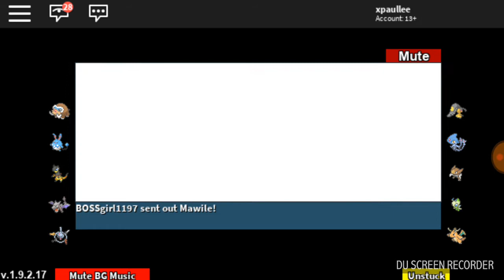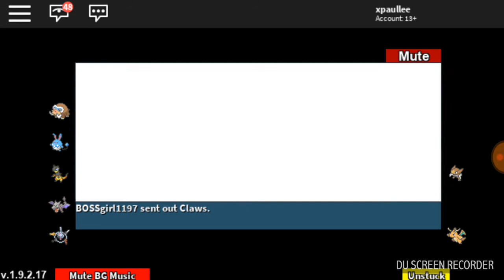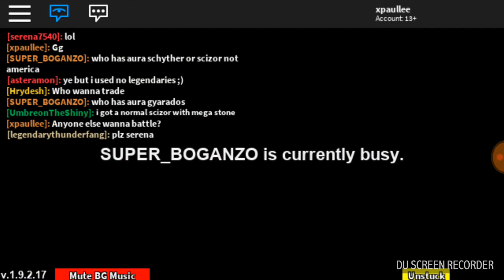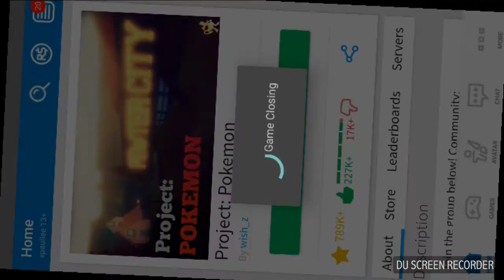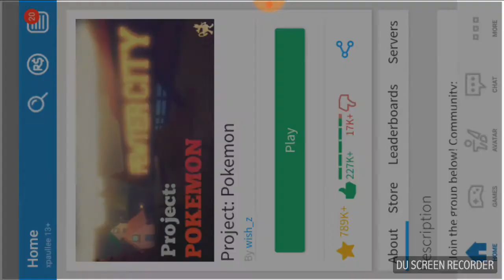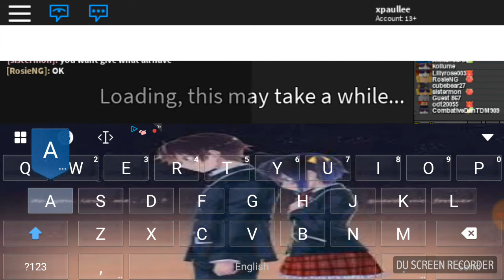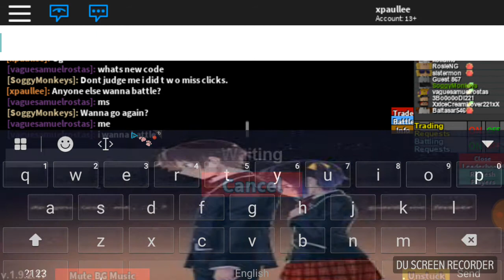Roblox Project: Pokemon - Battling random people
Hey guys! For some reason I couldn't add music into the background...I hope that you enjoyed it anyways!